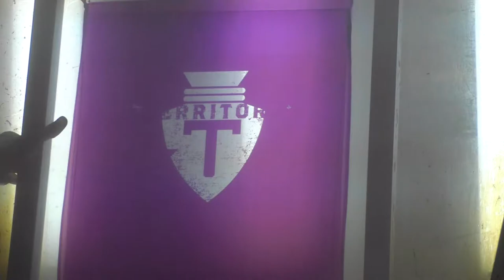BIG TIME THREADS Screenprinting TERRITORY Self film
Screenprinting and Self filming  for the hunt. Territory Self film Screenprinted merchandise showcase